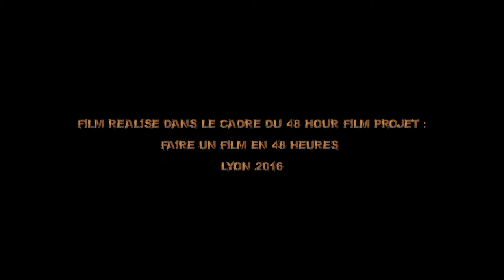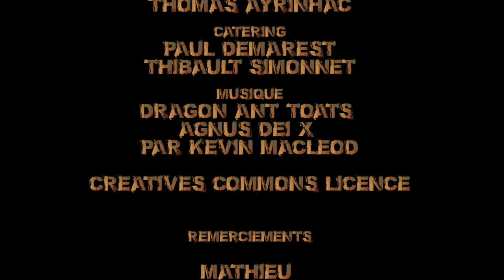La petite dérouille _48H film projet _D'boites production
Il se passe des choses fantastiques dans vos canalisations.

Film réalisé dans le cadre du 48HFP Lyon 2016.

Ecrit par : Dorian Pillot, Johanna Tixier, Victor Gautreau
Réalisé par : Victor Gautreau
Assistants reals : Quentin Myon, Simon Devin
Directeur Photo : Guillaume Ogier
Lumière : Bastien Leroux Rebut
Prise de vue : Antonin Dupart
Son : Thomas Ayrinhac
Montage : Victoria Hervier, Rachel Drissi
Maquillage : Ludivine Jahan

Avec : Johanna Tixier, Sebastien Guignard, Antoin Truchi, François Ansieau, David Perron